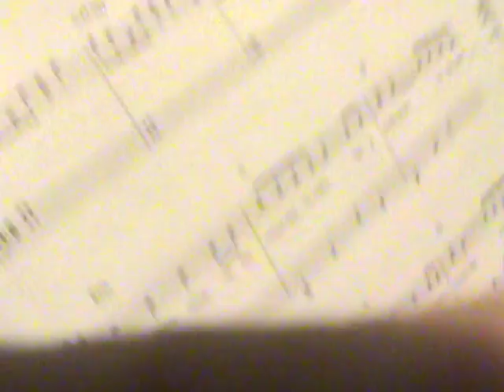frozen a' (half song)